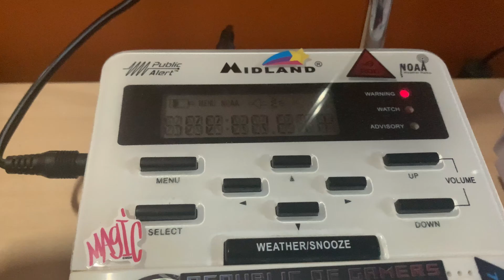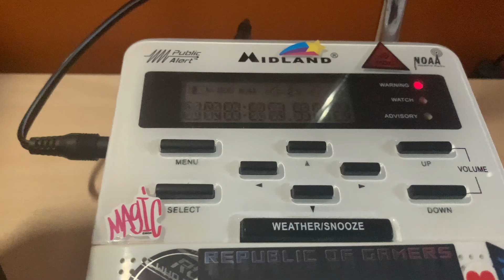Severe Thunderstorm Warning | Weatheradio Canada XLF322 | 2024-07-02 @ 7:12 PM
east of saskatoon

Please see my channel description for important information